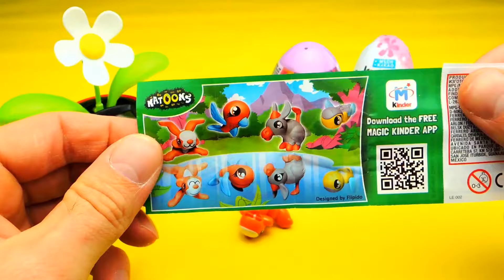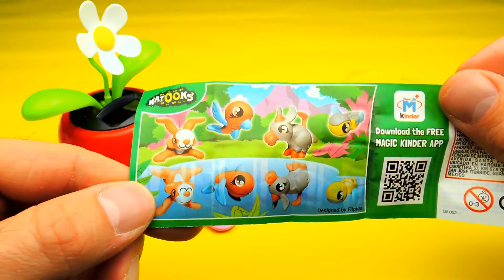Kennst du diese MLP My Little Pony Überraschungseier????